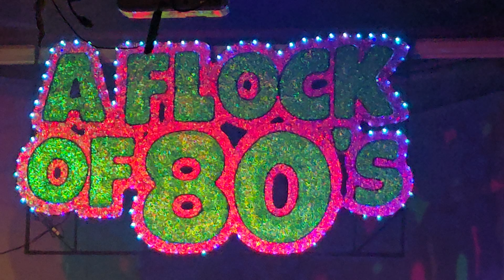Take on me by coverbamd A Flock of 80's